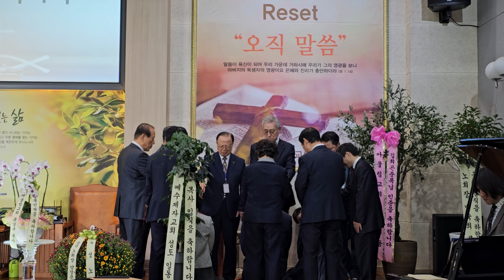개혁대신 목사안수, 김현옥 최회경 박종예 등